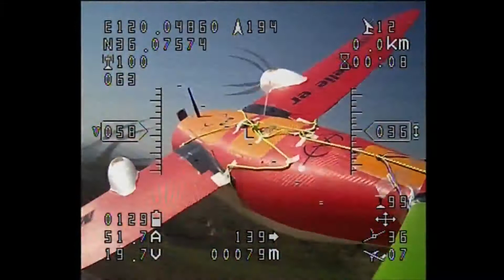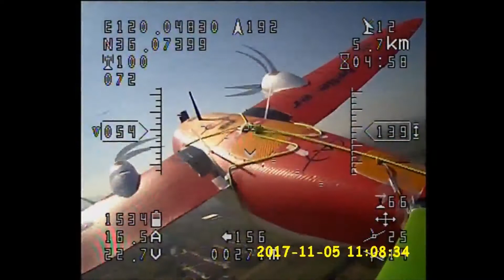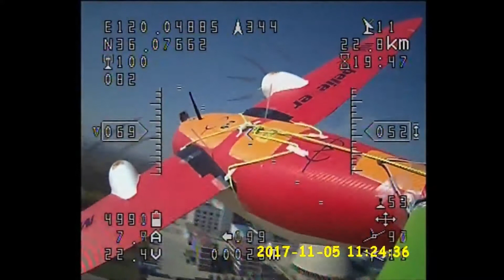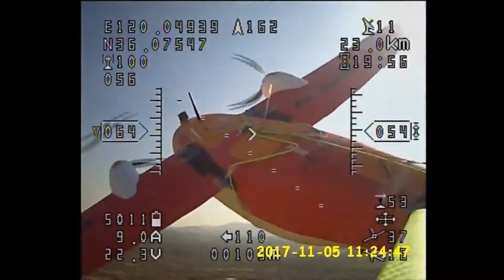信仰者-胖妞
U22